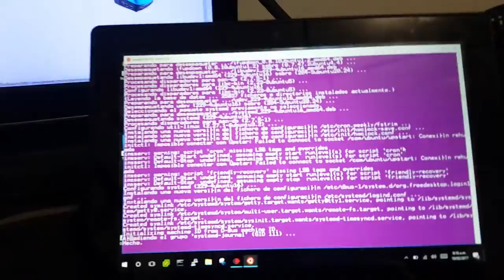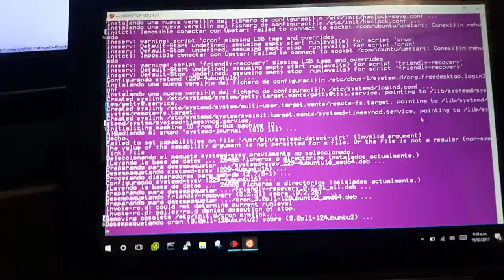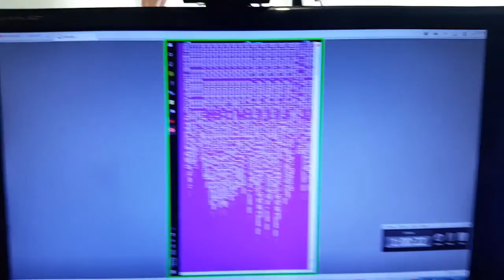Efox 365 No. 49 - Grabando Videos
Estoy grabando los vídeos prometidos.